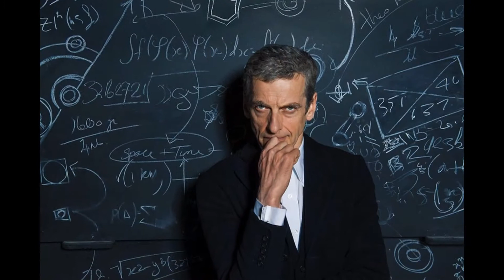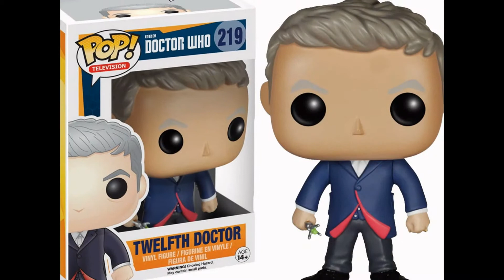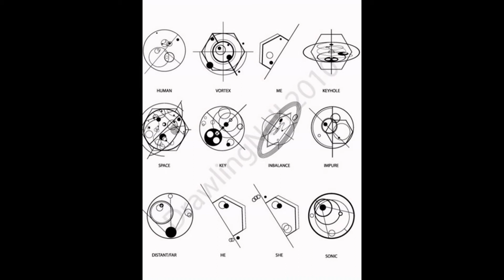All of the 12th Doctor Peter Capaldi and Jenna Coleman